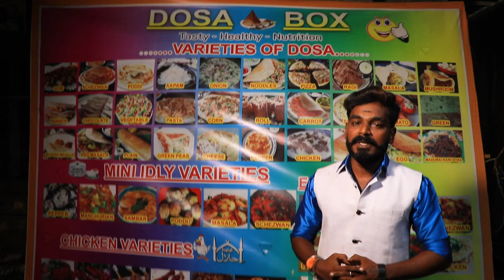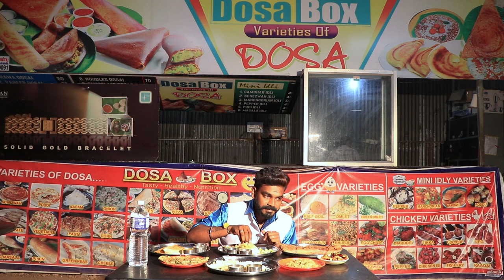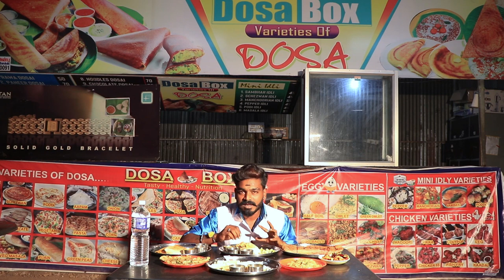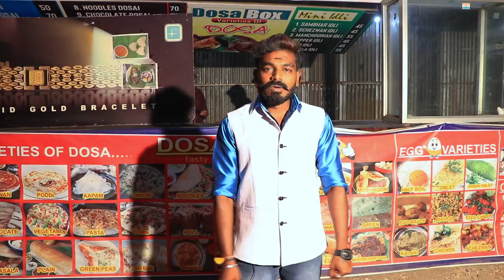Dosa Box !!! King Of Dosa Restaurant !!! Tirupur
DOSA BOX - Variety of dosa in Tirupur
       There are around 40 variety of dosa, 30 variety of chicken, 30 varierty of eggs are available here...
Near old bustand, Titan watch showroom back side, Tirupur.

DOSA VARIETY
Green peas dosai, Mushroom dosai, Noodles dosai, Baby corn dosai, Mixed vegetable dosai, Mysore masala dosai, Panner dosai, Chicken dosai,

CHEESE SPECIAL
       Cheese dosai, Podi cheese dosai, Ulli cheese dosai, Sweet corn dosai, Baby corn dosai, Green peas cheese dosai.

DOSA BOX SPECIAL PIZZA DOSA
       Veg pizza dosai, MUshroom pizza dosai, Panner pizza dosai, Chicken pizza dosai

KIDS SPECIAL DOSAI
       Chocolate dosai,Coconut dosai

TRADITIONAL DOSAI
       Ragi dosai, Wheat dosai, Kambu dosai, Solam dosai, Pesarattu dosai.
UTTAPAM
       Onion Uttapam,Tamota Uttapam,Egg Malli Uttapam,Madurai Special Kari Dosai

EGG VARIETIES
       Kalaki,Omlete,Green Omlete,Schezwan Omlete,Chicken,Egg Chilli,Egg Bhurji,Egg Balls

COMBO ITEMS
       Combo 1: Tawa fish fry + any 1 mini idly type
       Combo 2: Chicken 65 + Any 1 mini idly type
       Combo 3: Tawa fish fry + 40RS dosai type
       Combo 4: Tawa fish fry + 50Rs dosai type
       Combo 5: Any 1 chicken variety + 40Rs Dosai type
       Combo 6: Any 1 chicken variety + 50Rs dosai type
       Combo 7: Any 1 chicken variety + chicken dosai
       Combo 8: Tawa fish fry +  1 chicken variety

DINNER COMBO
      Veg combo    : Any 2(50Rs)veg dosai + Any 2 Mini idly
      Non-veg combo: 1 chicken variety + 2 chicken dosai + 2 omlet

      Chicken omlet-50rs
      Chicken kalaki-50rs

      Dragon chicken-100rs
      Fruit chicken-100rs

 Canon 80D
 Rode mic
 Poya mic
 Simplex LED Light